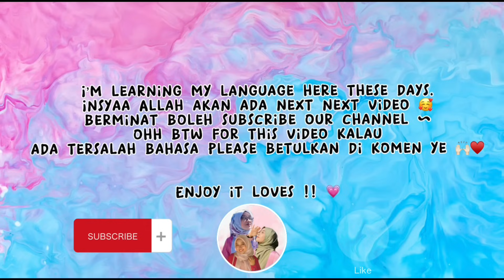🇲🇾🇹🇷SEPERTI TERINGIN KE MALAYSIA JE 🤭💃🏻 ometv international ~ Turkiye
Bismillahi Masya Allah ✨ thankyou mana yang dah tengok ♥️ NAK BELAJAR BAHASA TURKI?? boleh dm di tiktok ye.. girls only🙏🏻

Maaf kalau ada tersalah cakap, terkasar or tersalah bahasa / translate.. boleh tegur silap saya di komen!

nama and umur kurang tepat ye huhu 😏

any video dan lesson selalu post di tiktok
boleh download apps tiktok 🤗⬇️

and alang” boleh enter Invite Code ni tau⬇️🥰

➡️ BE165379

Ini akaun tiktok saya ⬇️♥️ do follow!!

thankyou again 🌹